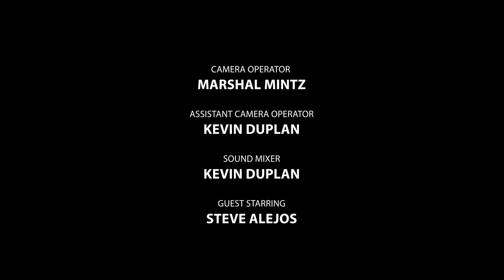SAFE PLACE | Short Film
Two sisters who made it out of a challenging upbringing against all odds. One got through by survival mode, the other by holding on to her dreams. Now navigating life after their trauma, they will discover a safe place like they imagined as children is found through their bond.

Written by Jennifer Joy O’Grady
Directed by Jennifer Joy O’Grady & Eliana Ghen